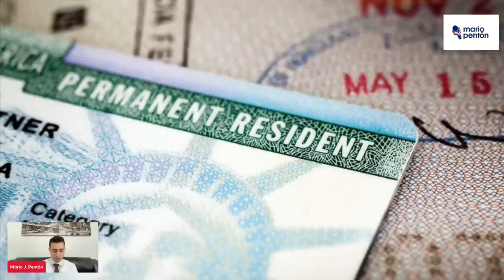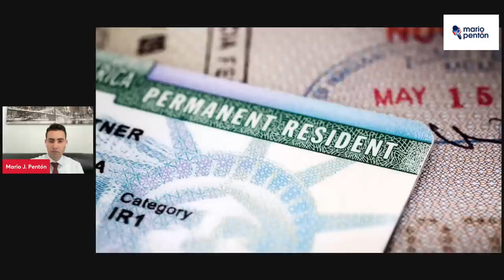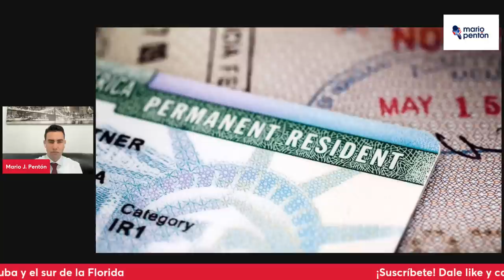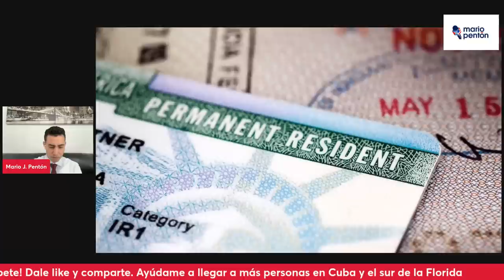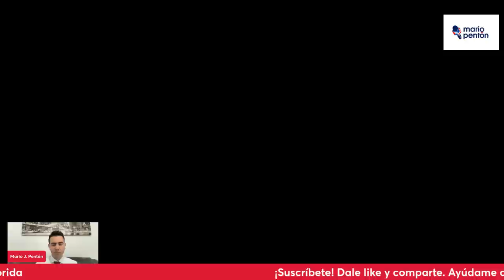Cubana rechazada por Lotería de la Diversidad en Guyana recibe respuesta definitiva